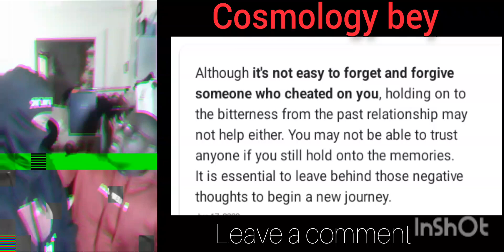Should you take someone back who cheated on you? it's solely up to you ❤️